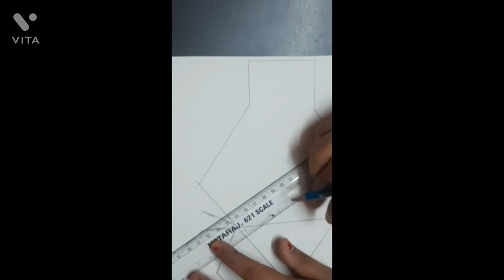JAI GURUJI ART AND CRAFT SPECIAL || SYMMETRICAL PATTERN